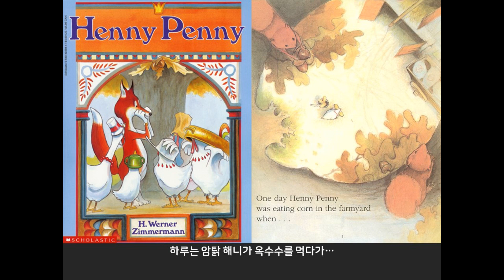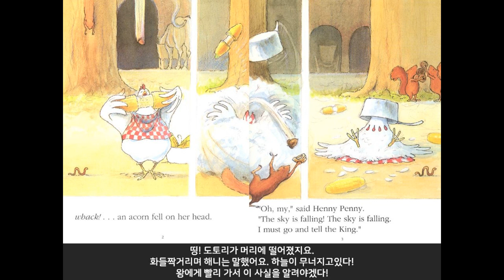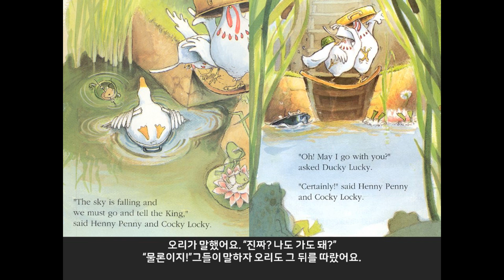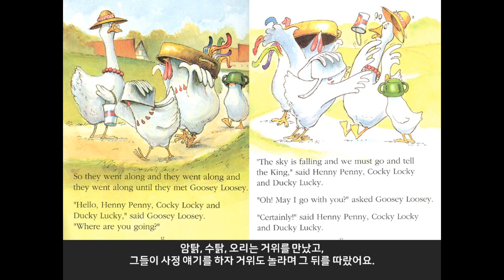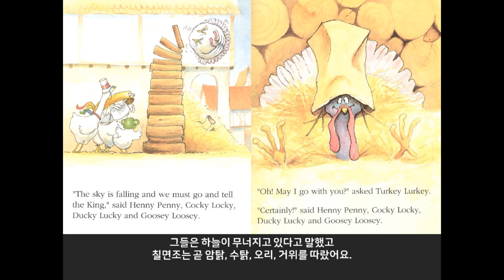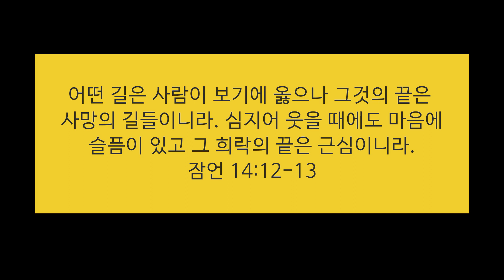부화뇌동 I 힐링동화 I Henny Penny I 조앤영어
부화뇌동...
어른, 아이 할 것 없이
시대의 유행을 따라 정처없이,
그리고 정신없이 어디론가 몰려가고 있는 사람들...
가상의 세계가 진짜가 되고
어디가, 어디까지가 진짜 세상인지
모두가 어디들을 가고 있는지 알 수가 없습니다.

어디까지 따라가야 할지, 언제 멈춰서야 할지.
얻는 것은 무엇이고 잃는 것은 무엇일지...

그것이 무엇인지 다 모른다 할 지라도
생각없이 부화뇌동하지 않도록
판단할 줄 알고, 멈춰설 줄도 알고,
아니라 말할 용기, 돌아설 용기가
필요하다고 말해주는 스토리입니다.